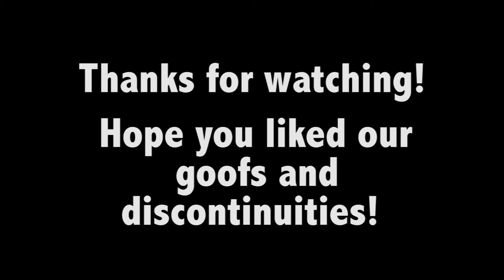Finding YourBloopers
A few goofy clips from filmmaking! If only we could show you Zach dubbing his curse words...